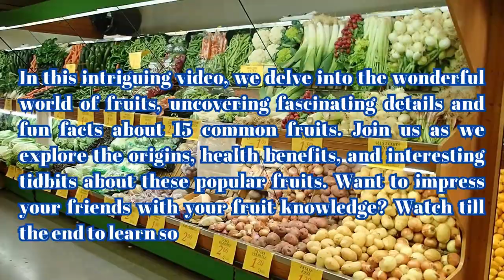15 Fun Facts About Everyday Fruits That Will Blow Your Mind! | Agrigate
In this captivating video, we explore the enchanting world of fruits, uncovering intriguing details and fun facts about 15 common fruits. From the juicy sweetness of strawberries to the tropical allure of mangoes, you'll discover a treasure trove of information based on well-known facts. Join us on this fruity adventure and expand your knowledge about these delicious fruits!

00:00:00 Introduction
00:01:01 Apples and Bananas
00:01:51 Oranges and Mangoes
00:02:48 Pineapples and Watermelons
00:03:41 Strawberries, Blueberries, and Kiwis
00:06:03 Avocados, Grapes, and Cherries
00:06:54 Peaches, Pears, and Papayas